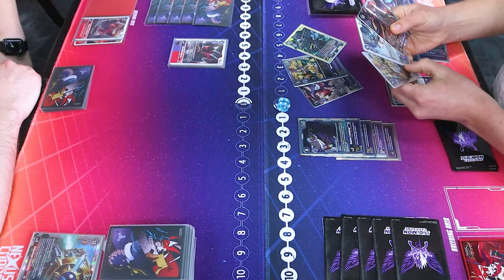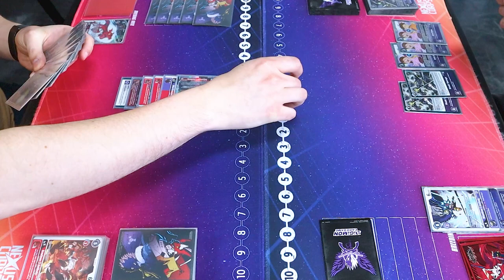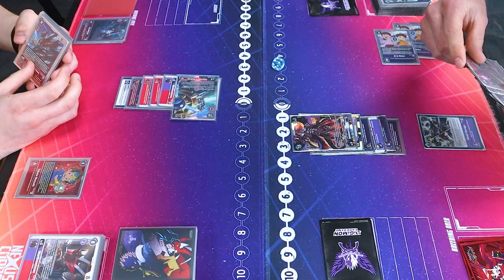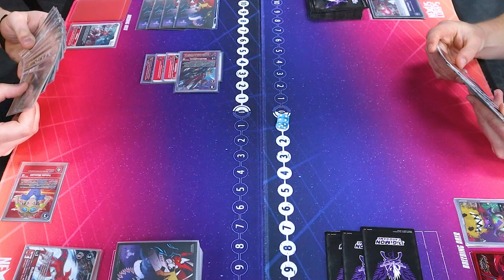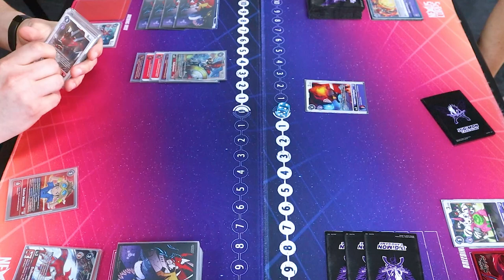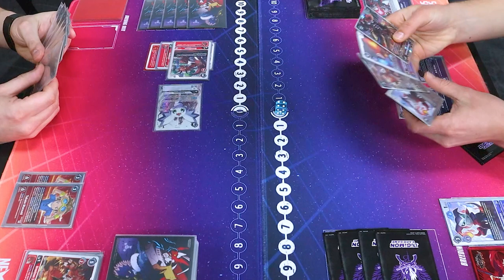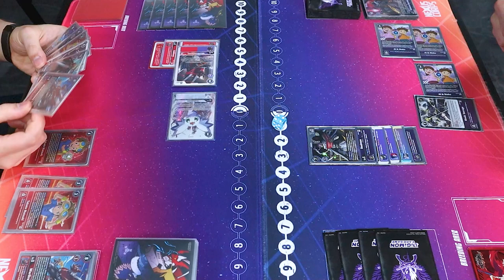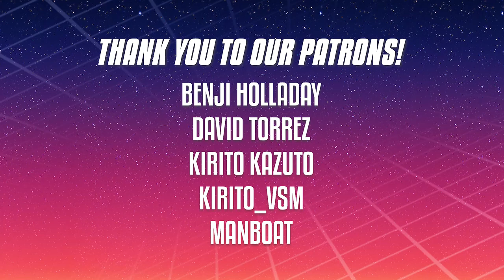Gallantmon Vs. Beelzemon | Digimon Card Game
Today we're gonna showcase the rivalry between Gallantmon and Beelzemon! Enjoy!